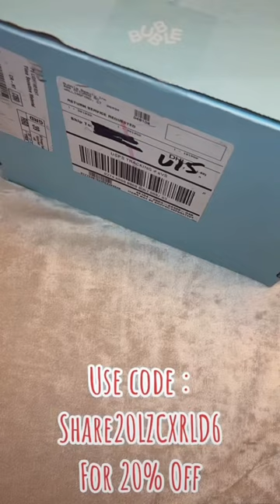Bubble Ambassador welcome gift ❤️